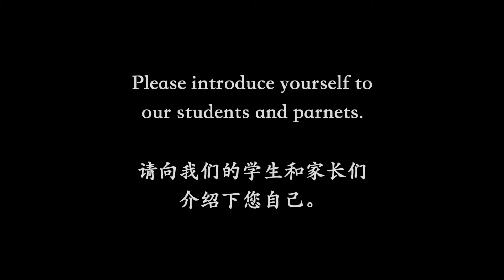Eric Le Van博士：如何阅读经典文学/ Dr. Eric Le Van Interview: Classic Literature Reading for Advanced Readers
讨论话题 / Topics discussed:

1 - 请向我们的学生和家长们介绍下您自己。/ Please introduce yourself to our students and parents。（0:05）

2 - 您是位音乐家，并发表了音乐和文学交叉领域的研究文章。您为何对此感兴趣？有何发现？/ You're a musician and have published writings on the intersection of music and literature.  Why and what did you find interesting about it?（0:22）

3 - 您和太太homeschooled三个子女。您二人是如何分工的？Homeschool对您这个爸爸而言，是怎样的经验？/ You homeschooled your 3 children with your wife Dr. Myriam Le Van.  How did you two collaborate?  What was it like for you as a dad to homeschool your children?（0:56）

4 - 您长期指导一个高年级读者的阅读俱乐部。阅读19至20世纪多位伟大的英国、美国、德国和俄国作家的作品。可以和我们分享一些细节吗？/ You have been leading a literature club for advanced readers focusing on works by great 19th-20th English, American, German, and Russian writers.  Can you share more details with us?（2:18）

5 - 您如何为您指导的阅读俱乐部或课程选择阅读书目？/ How do you select books and compile the reading list for your advanced reading club or class?（11:11）

6 - 阅读怎样能帮助学生提高写作水平？您如何帮助和指导学生写作？/ How does reading benefit the students' writing at the advanced level?  How do you guide and help students' writing in your class?（12:58）